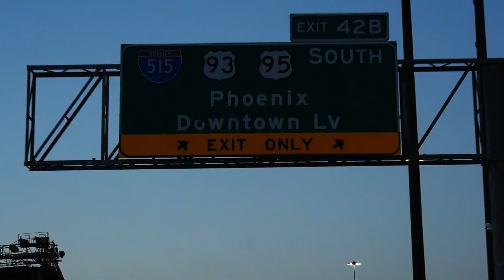TRAILER The Movie 2015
La Spedizione dell'Italian Poker team 2015 a LAS VEGAS tra Poker, Gran Canyon e gare in GO KART, vuoi vedere il film completo? segui questo